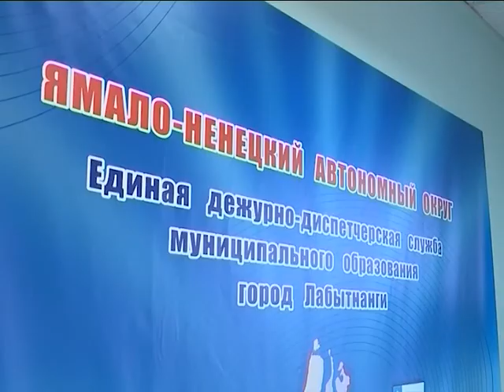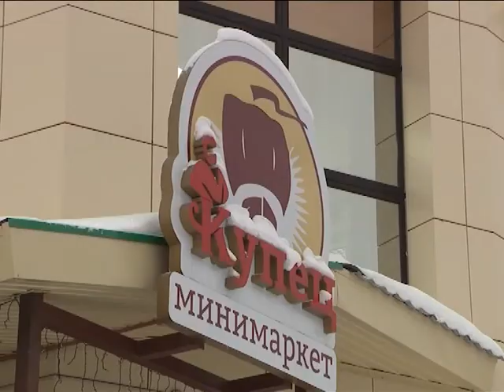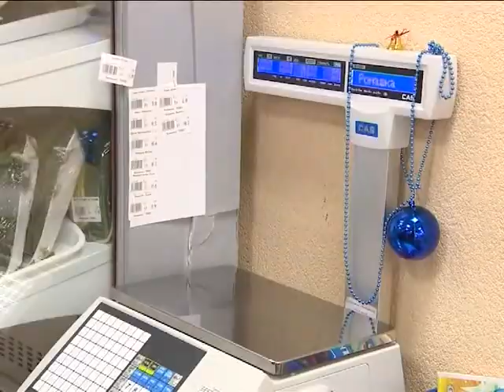Школа грамотного потребителя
Школа грамотного потребителя вышла в народ. Участниками просветительской акции стали посетители торговых центров города. Лабытнангцам напомнили про их права и обязанности в сфере торговли и жилищно-коммунальных услуг.